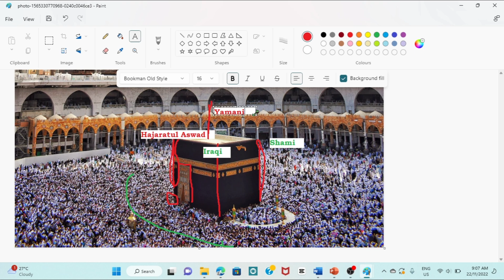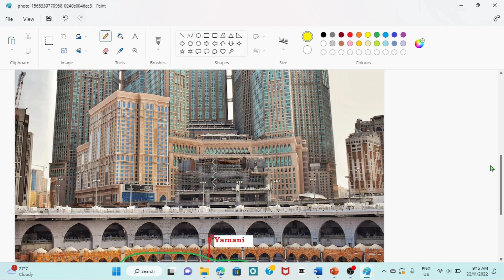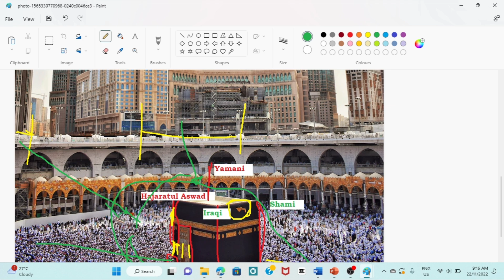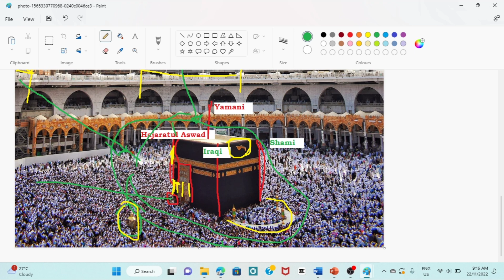KENALI : Nama Rukun Di Kaabah dan Posisinya Dari Pandangan Peta Dunia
Assalamualaikum

Saya ingin berkongsi gambaran lokasi dan posisi Kaabah dan Masjidil Haram, Mekah.

Wassalam